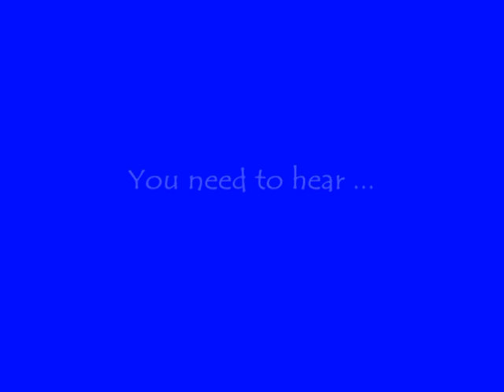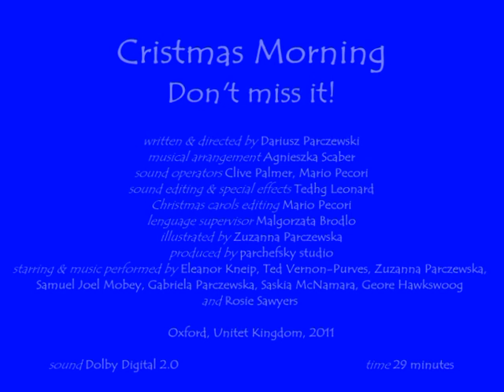The Infant Jesus/Jezus malusienki of The Christmas Morning trailer 1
The Christmas Morning
a nativity radio play

written and directed by:                   Dariusz Parczewski
musical arrangement:                   Agnieszka Scąber
sound operators:                       Clive Palmer, Mario Pecori
sound editing & special effects:              Tedhg Leonard
Christmas carols editing:                   Mario Pecori
illustrated by:                           Zuzanna Parczewska
photography:                            Dariusz Parczewski
production manager:                      Agata Parczewska
production:                           parchefsky studio
language:                            English
language supervisor:                        Małgorzata Brudło

music performed by Agnieszka Scąber and children from St. Joseph's Catholic Primary School, Oxford:
Eleanor Kneip, Lydia Strong, Saskia McNamara, Zuzana Parczewska, Samuel Joel Mobey, Ted Vernon - Purves, George Hawkswood, Rosie Sawyers and Gabriela Parczewska from St. Aloysius Catholic School in Oxford.

Actors - children from St. Joseph's  Catholic Primary School in Oxford:
Eleanor Kneip, Lydia Strong, Saskia McNamara, Zuzanna Parczewska, Samuel Joel Mobey, Ted Vernon - Purves, George Hawkswood and Gabriela Parczewska from St. Aloysius Catholic School in Oxford, and Emilia Scąber as a sound of Infant Jesus.

The radio play  used Polish Christmas carols in the English language version:
Hey carol, carol ..., Infant Jesus, Merrily to Bethlehem ..., Three wise men ..., To the Manger hasten yonder ...
and the poem by Lambert Nobena Message from the grotto of Bethlehem.

Recordings took place in February and April 2011 in Oxford.

Oxford, United Kingdom 2011